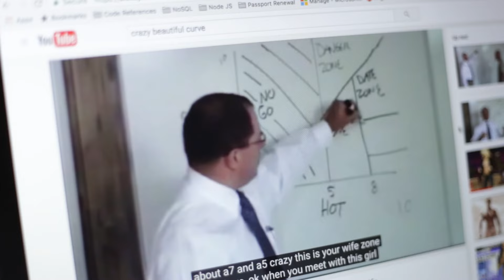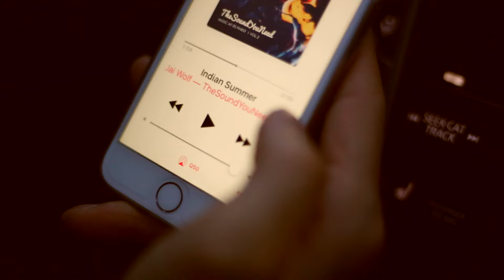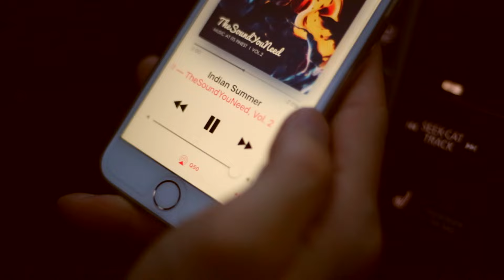The Girlfriend Diaries - A Day with Erin Olash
Relationship Goals

Staring: Erin Olash and Nathan Liang
Directed by: Zabu Mutua and Nathan Liang
Video by: Zabu, Muthomi, and Nathan